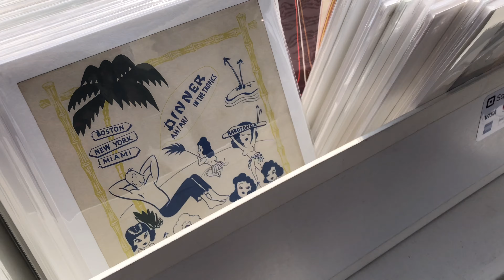one last week in los angeles (vlog #10)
My last weeks in LA were quite the rollercoaster. A lot of ups and downs- even though you all mostly see the best parts of my trip.

We’re keeping the vibes positive with the last LA vlog, ending on some extremely high notes. Hikes with homies, Justin Bieber concerts and lots more!